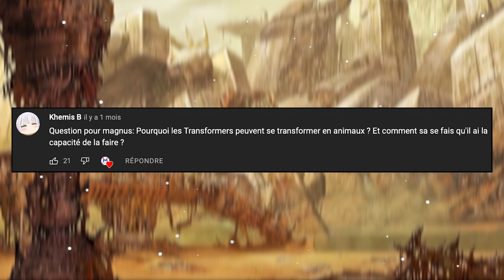POURQUOI CERTAINS TRANSFORMERS SE CHANGENT EN ANIMAUX ?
⚠️Règles à respecter dans l'espace des commentaires:

-Écrire dans un français convenable, ou au moins compréhensible.
-Pas d'insultes, de spams ou de commentaires déplacés.
-Interdiction de faire sa pub de quelque façon que ce soit.
-Écrire un commentaire en rapport avec la vidéo et pas autre chose.

Tout commentaire ne respectant pas ces règles sera susceptible d'être supprimé de la vidéo, et, en cas extrême, l'utilisateur pourra être banni.